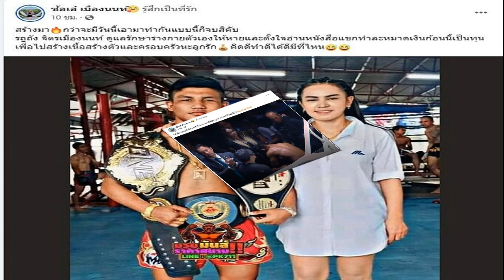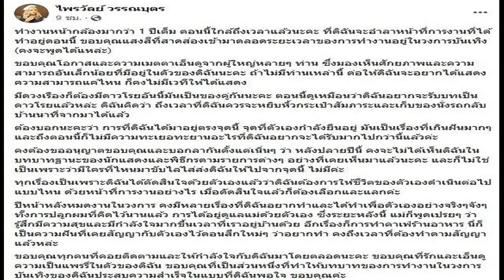ซ้อเอ๋ เมืองนนท์ โพสต์ดราม่า หลังรถถังแพ้ ลั่นพอกันทีรอบเดียวจบ พูดถึงของแท้ของปลอม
ซ้อเอ๋ เมืองนนท์ โพสต์ดราม่า หลังรถถังแพ้ ลั่นพอกันที-รอบเดียวจบ จะจดจำไว้เป็นบทเรียน เงินตายไปเอาไปไม่ได้ ของแท้อยู่ตรงไหนมันก็คือของแท้ ของปลอมให้แต่งดี ดูสวยงามยังไงก็คือของปลอม
หลังจบนัดหยุดโลก เมื่อนักมวยดัง รถถัง จิตรเมืองนนท์ มีคิวขึ้นเดิมพันเข็มขัดแชมป์ โดยรถถังเจ้าของแชมป์มวยไทย วัน แชมเปียนส์ชิพ รุ่นแคตช์เวต (140 ปอนด์) พบกับ ซุปเปอร์เล็ก เกียรติหมู่ 9 เจ้าของแชมป์คิกบ๊อกซิ่ง วัน แชมเปียนส์ชิพ รุ่นฟลายเวต ในศึกวัน ลุมพินี 34 ซูเปอร์ไฟต์ ที่เวทีมวยลุมพินี ซึ่งแมตช์นี้จะชกในกติกามวยไทย 3 ยก

ก่อนการชกมีการชั่งน้ำหนักอย่างเป็นทางการเมื่อ 21 ก.ย. ปรากฏว่า ซุปเปอร์เล็ก เกียรติหมู่ 9 ทำน้ำหนักไม่ผ่าน ต้องตกตาชั่งโดยน้ำหนักเกินพิกัดถึง 5 ปอนด์ ทำให้คู่นี้ตกยกเลิกการแย่งเข็มขัดแชมป์ แต่ยังขึ้นชกตามกำหนดเดิม โดยรถถังต้องแบกน้ำหนักถึง 5 ปอนด์
เริ่มเกมยกแรกทั้งสองฝ่ายเดินหน้าแลกอาวุธหนักเข้าใส่กันทันที แต่ว่าช่วงปลายยกรถถังได้โอกาสสับสอกเข้าซุปเปอร์เล็กเต็มเปาเรียกเลือดจากหัวของซุปเปอร์เล็กจนกรรมการต้องสั่งเบรกเพื่อให้แพทย์สนามเข้ามาดูอาการก่อนจะให้ชกต่อ ต่อมายกสองซุปเปอร์เล็กเดินหน้าบดเข้าใส่ตั้งแต่เสียงระฆังดังขึ้นและจังหวะเบียดวงในช่วงท้ายยกซุปเปอร์เล็กงัดศอกเข้าซอกคอของรถถังถึงกับเอียงกรรมการต้องนับแปด
ยกสุดท้ายรถถังเดินหน้าบุกแหลกพยายามคลุกวงในเพื่อสับศอกสั้น ขณะที่ซุปเปอร์เล็กต้องหันมาเข้ากอดคลุกวงในแลกหมัดกันอย่างดุเดือด ก่อนที่กรรมการรวมคะแนนให้ซุปเปอร์เล็กเป็นฝ่ายชนะคะแนนไปอย่างดุเดือด
ถึง 5
หลังการชกตามมาด้วยดราม่ามากมาย ทั้งกรณีรถถัง จิตรเมืองนนท์ ที่ต้องแบกน้ำหนักถึง 5 ปอนด์ และสภาพซุปเปอร์เล็กที่ใบหน้าจมกองเลือด แต่แฟนมวยอีกฝ่ายมองว่าการชกซุปเปอร์เล็กเหนือกว่ารถถังอย่างเห็นได้ชัด

ล่าสุด ซ้อเอ๋ เมืองนนท์ โพสต์ข้อความในเฟซบุ๊ก พร้อมภาพกับรถถังและระบุว่า “พอกันที่รอบเดียวพอจบ ไม่ชกแล้ว บุญดีแค่ไหนแล้วไม่เสียเข็มขัด ลูกใคร ใครก็รัก สงสารลูกแบกน้ำหนัก 5 ปอนด์เลย พอกันที่นะครับรอบเดียวซุปเปอร์เล็กไม่ชกสักคนเดียวก็ไม่อดตาย หลงกล
“สร้างมา กว่าจะมีวันนี้ เอามาทำกันแบบนี้ก็จบสิคับ รถถัง จิตรเมืองนนท์ ดูแลรักษาร่างกายตัวเองให้หายและตั้งใจอ่านหนังสือแขกทำละหมาดเงินก้อนนี้เป็นทุน เพื่อไปสร้างเนื้อสร้างตัวและครอบครัวนะลูกรัก คิดดีทำดีได้ดีมีที่ไหน
“ไม่เสียใจเลยสักนิด แต่เจ็บใจมากกว่าปกป้องลูกช่วยไรลูกตัวเองไม่ได้” “จะจดจำเอาไว้เป็นบทเรียนไฟร์นี้จะไฟร์สุดท้ายของการยอมน้ำหนักเหตุการณ์แบบนี้จะไม่เกิดขึ้นอีกกับพวกเรา เงิน? ตายไปเอาไปไม่ได้ แต่ชื่อเสียงและศักดิ์ศรีบารมีคนมากมายจะพูดถึงเหตุการณ์ในวันนี้ตลอดไปไฟร์ประวัติศาสตร์ใครทำไงได้แบบนั้น เจ็บใจ
“ของแท้อยู่ตรงไหนมันก็คือของแท้ ของปลอมให้แต่งดี ดูสวยงามยังไงก็คือของปลอม นักเลงจริงเขาไม่ทำกัน